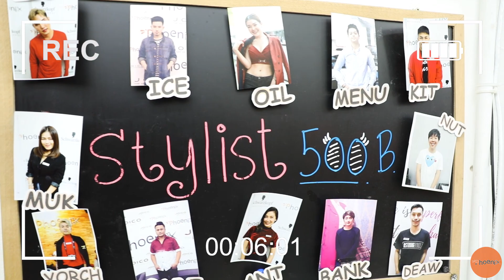Phoenix siam salon ไอเดียผม 'สีม่วงลาเวนเดอร์' สวยจี๊ดรับซัมเมอร์นี้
ไอเดียผม 'สีม่วงลาเวนเดอร์'  สวยจี๊ดรับซัมเมอร์นี้ มีสไตล์แบบคูลๆ !!! แถมผมไม่แห้งเสียอีกด้วย

ช่างเดียว ดูแลให้ค่า